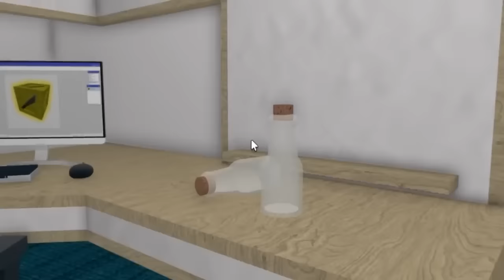Testing GLITCHES in MM2.. (Full Movie)